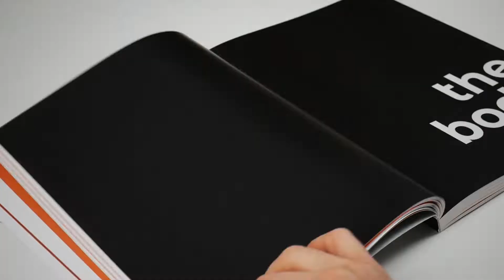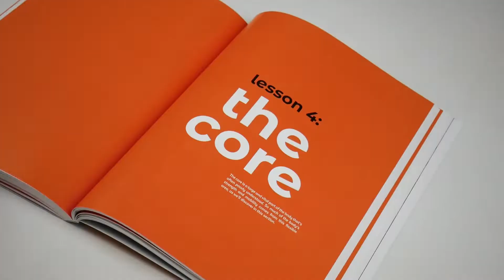Anatomy for Artists: Drawing Form & Pose Flipthrough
Discover a brand-new approach to drawing the human form with this unique guide by expert Tom Fox (aka tomfoxdraws). Tom’s trademark teaching style uses innovative box mannequins made from simplified shapes, ensuring believable results even when tackling tricky subjects such as perspective, proportion, and three-dimensional form. He covers all the usual features of the body, including the bones, muscles, bony landmarks, and soft tissues that contribute to the human form, all in an accessible style that is easily applied to your own work.